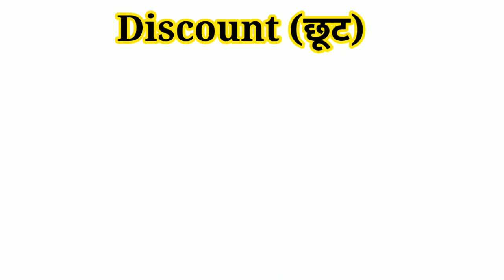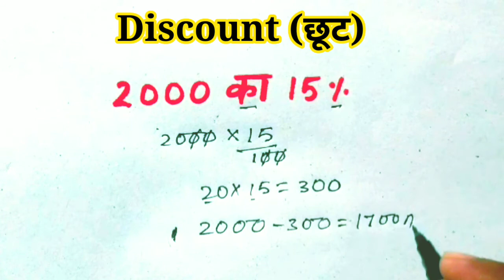डिस्काउंट निकालना सीखें | chhut Kaise nikale | discount Kaise nikalte Hain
Hi friends

discount nikalne ki trick
discount kaise nikala jata hai
discount nikalne ka tarika
how to find discount
chhut kiase nikale
jeans per discount kaise nikale
discount nikalne ki vidhi
chhut kaise nikale
kapda par discount kaise nikale
discount nikale
discount kaise nikalte hain
discount
छूट कैसे निकाले
छूट
छूट निकालने की ट्रिक
डिस्काउंट निकालने की ट्रिक
discount kaise nikalta hai
mobile se discount kaise nikale
Percentage nikalne ka formula in Hindi
Percentage Kaise Nikale in english
Mobile mein Percentage Kaise Nikale
Percentage Kaise Nikale Formula
How to calculate percentage of marks
Parsent Kaise Nikale
Byaj Kaise Nikale
पीएफ कैसे निकाले

महीने का ब्याज कैसे निकाले
परसेंटेज निकालने का सूत्र
मोबाइल से परसेंटेज कैसे निकाले
b.a. का परसेंटेज कैसे निकाले
वर्गमूल कैसे निकालते हैं
एलसीएम कैसे निकालते हैं
कैलकुलेटर से परसेंटेज कैसे निकालते हैं
रिजल्ट का प्रतिशत
प्रतिशत निकालने का सूत्र
परसेंटेज कैसे निकलते है in english
परसेंटेज फार्मूला PDF
उम्र कैसे निकालते हैं
Byaj Kaise Nikale
डिस्काउंट कैसे निकाले
4 का 3 प्रतिशत है
प्रतिशत गणित सवाल
रिजल्ट में परसेंटेज कैसे निकाले?
परसेंटेज का फार्मूला क्या है
1% कितने नंबर का होता है?
१०० का २०% कितना होगा?
40 का कितना प्रतिशत 10 है?
80 का कितना प्रतिशत 80 है?
८० का २० परसेंट कितना होगा?
१०० का ५० परसेंट कितना होगा?
100 का 25% कितना होगा